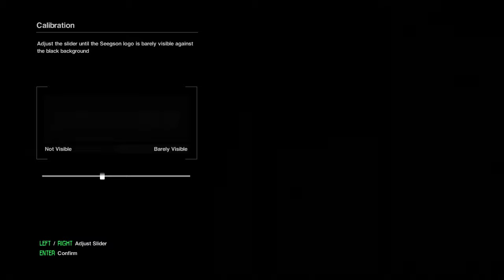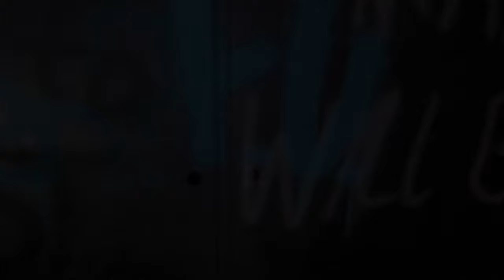SPACE!!! I love space! - Alien Isolation Gameplay Part 1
I've always wanted to see how well I'd do in a survival situation. Now imagine that scenario in space! I'm conquering this tragedy on the hardest difficulty.